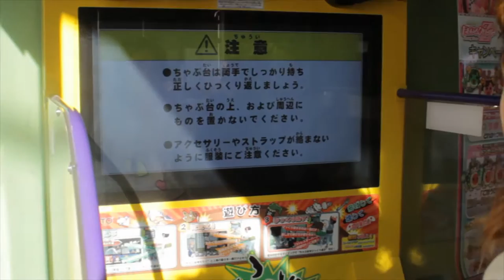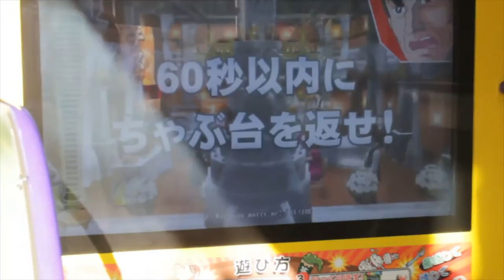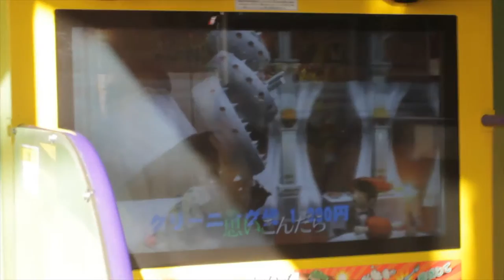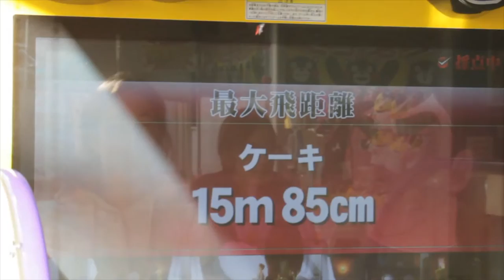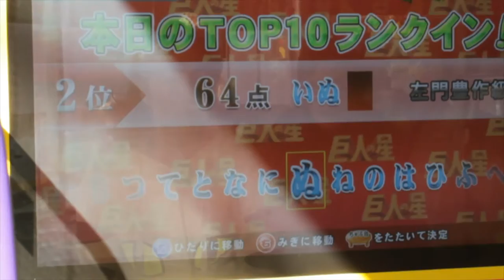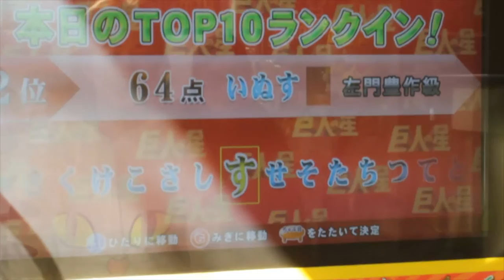[TV]🎥 Recreativos en Tokio, Japón.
El idioma en Japón no es una barrera si te lo quieres pasar bien! Este juego nos cautivó´y aunque no entendíamos mucho, nuestra propia interpretación del juego nos hizo pasar un rato de lo más divertido!